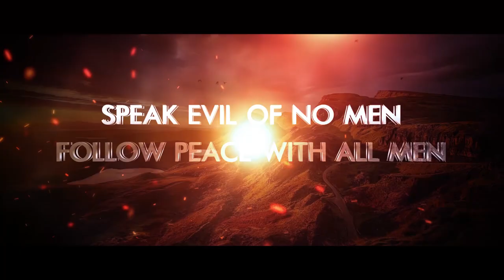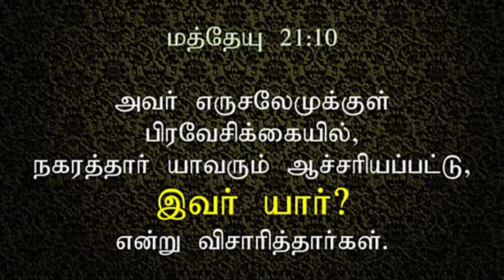இவர் யார்? | WHO IS HE? | Ivar Yaar? | 2014 | Msg | TAM | Pr. Robert Simon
2014 | WHO IS HE? | இவர் யார்? | Ivar Yaar? |

Message Title / தேவ செய்தி தலைப்பு: | WHO IS HE? | இவர் யார்? | Ivar Yaar? |

Message Date / தேவ செய்தி நாள் :  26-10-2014

| WHO IS HE? | இவர் யார்? | Ivar Yaar? | Message | Tamil | Pr Robert Simon | Carmel Ministries | முனைவர் இராபர்ட் சைமன் | கர்மேல் ஊழியங்கள் | Carmel Ministries

Our Address:
Carmel Christian Assembly
103, Brickkiln Road,
Purasawalkam,